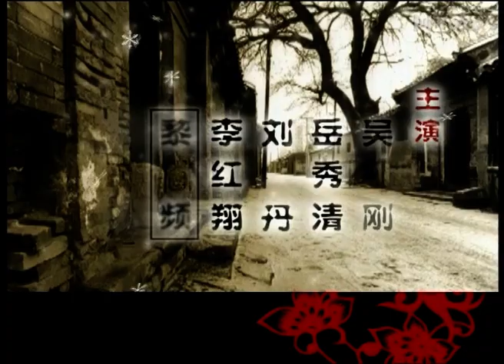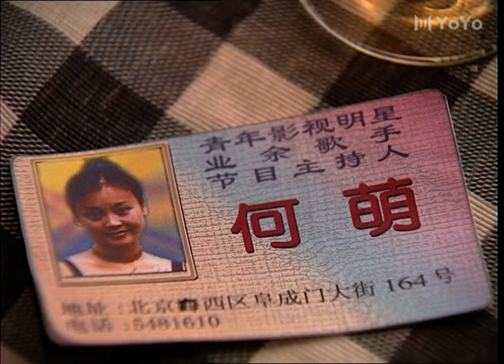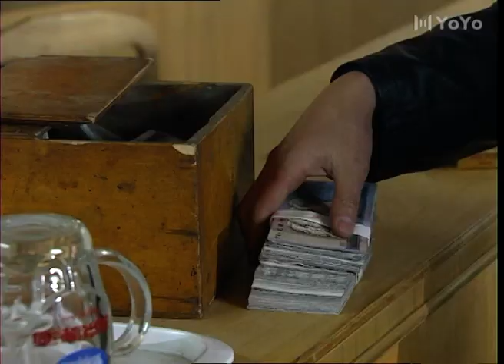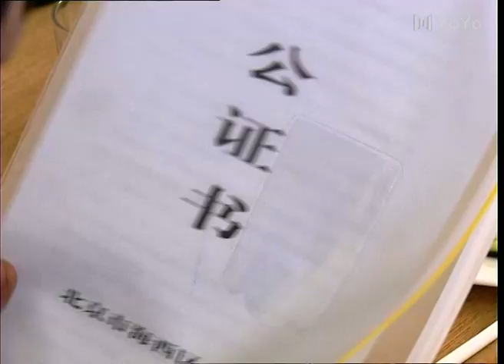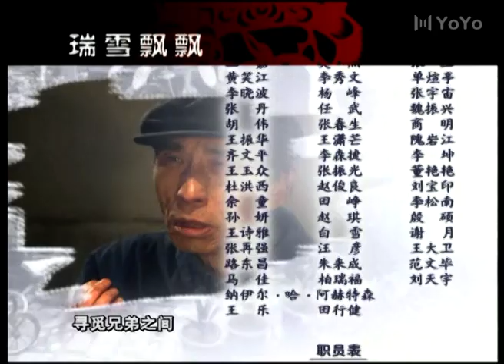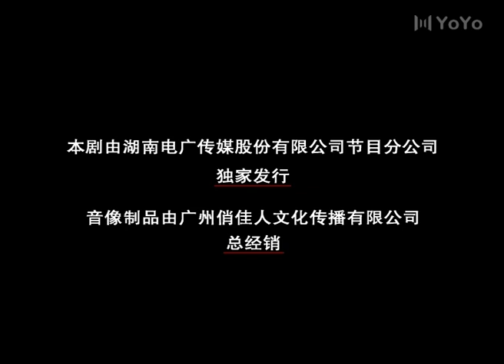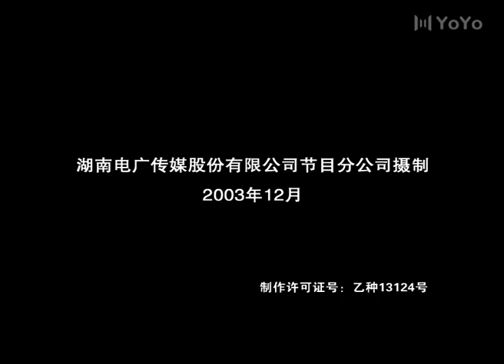美好的日子 15 | 现代版《茶馆》，看牛莉在事业和爱情中的挣扎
从1977年全国恢复高考开始，一批形形色色的人汇集到北京北方大学，他们中有北大荒知青，有刚生孩子的母亲，有年近四十的农村老者，因为高考，他们聚集在这个校园中，开始了自己的经历。能说会侃的吴家驹，幽默风趣、机智圆滑；农村考来的田老二，身背两辫大蒜走进大学校门，用朴素乐观的精神战胜了自己的软弱；用自己的婚姻作赌注的谷雨，终于相信只有靠自己来改变自己的命运；善良贤惠的于姗，不能忘情于死在北大荒的丈夫，但她也并不缺乏走向新生活的勇气。这群走出老胡同的知识分子，用青年和热血追求自身价值，走过风雨变幻的岁月。